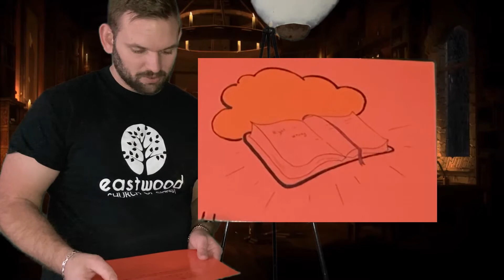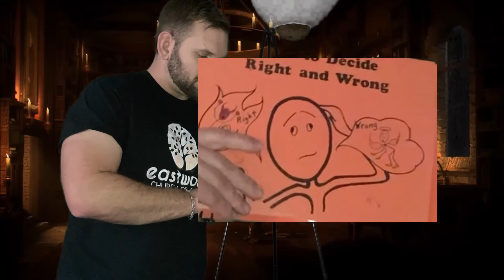King Abijah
Make decisions and stick to them!